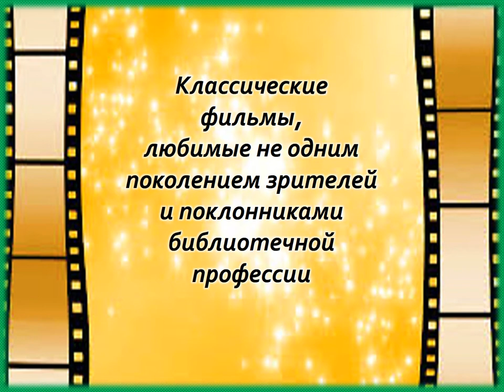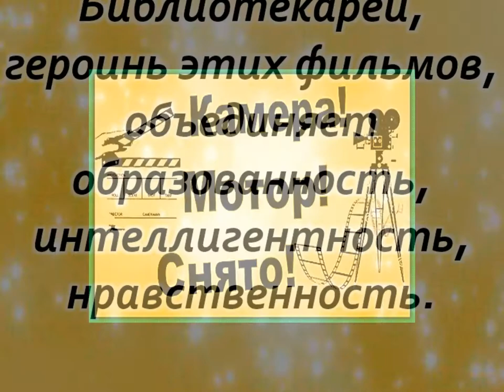Видео Образ библиотекаря в кинематографе